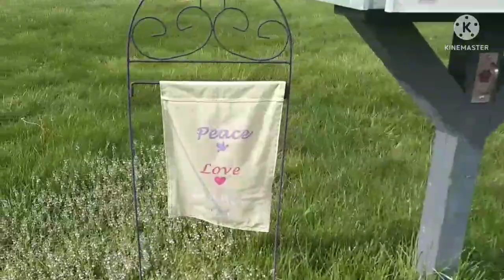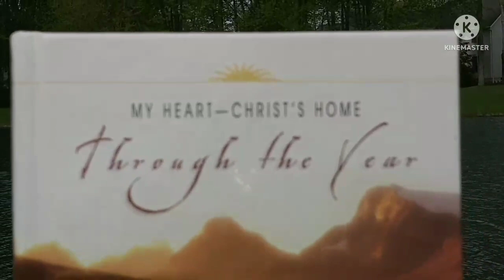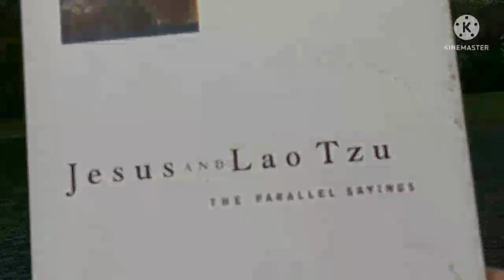DAY147 INFLATION FIGHTING FREEZER & PANTRY MEALS❤PLANTING A CONTAINER GARDEN❤FREE BOOKS❤WALK DAY 4